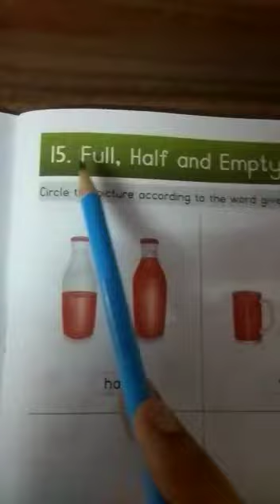Sr. KG. half and full identifies part 1 | small kids | 15-10-2020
Video from 𝑺𝒂𝒕𝒊𝒔𝒉𝑮𝒉𝒂𝒈𝒂𝒓𝒆❣️